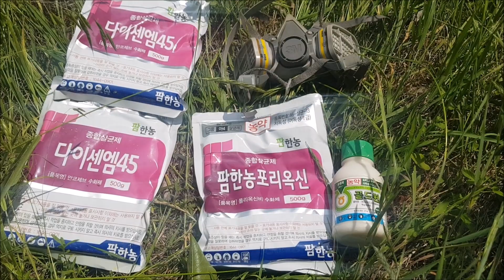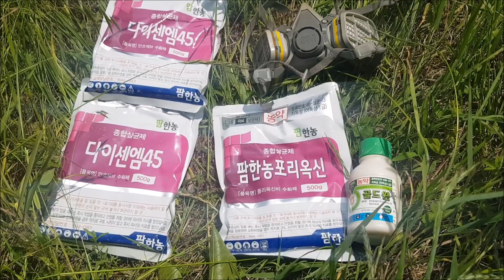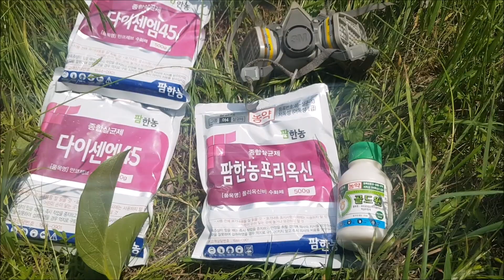감농사 감나무 6월달 약방제 하면서 감나무 영양제와 감을굵게 만드는 방법에 대해서 이야기 해보았습니다 Persimmon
2019년 6월 9일날 감나무약 6월달 2차 275말을 방제하였습니다.